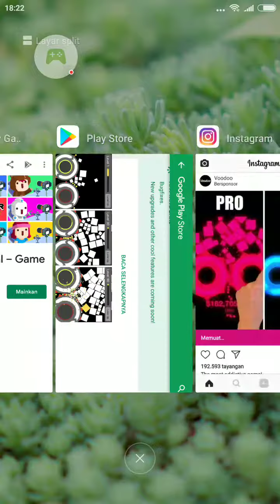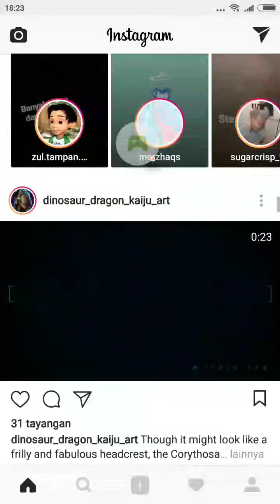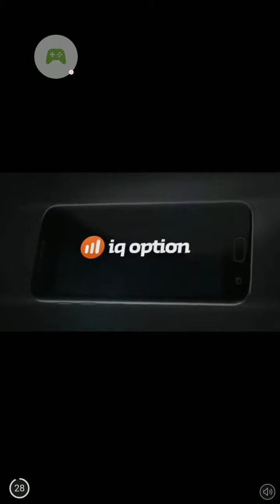I'M A PRO!!!-Will It Crush? #1